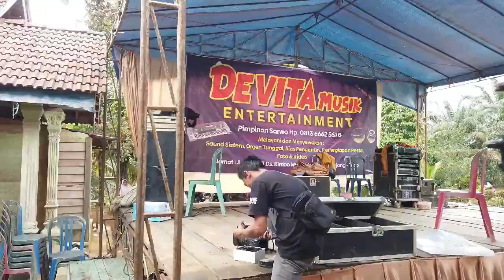Persiapan Wedding SARI & ANGGA - DEVITA PELAMINAN